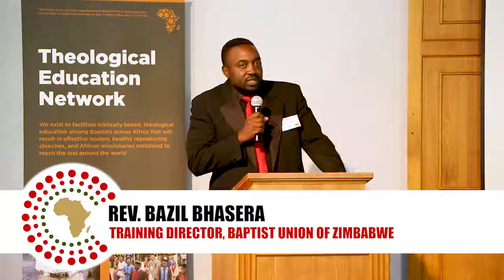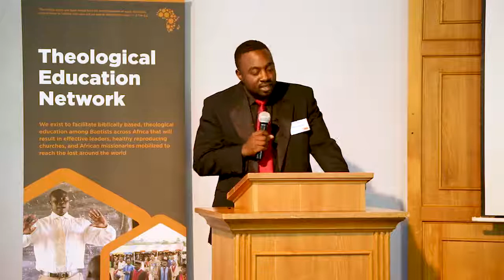Africa Theology and Ecclesiology (Rev. Bazil Bhasera)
Presented by Rev. Bazil Bhasera of Zimbabwe at the Africa Baptist Theological Education Network conference on August 2, 2018 (ABTEN 2018).